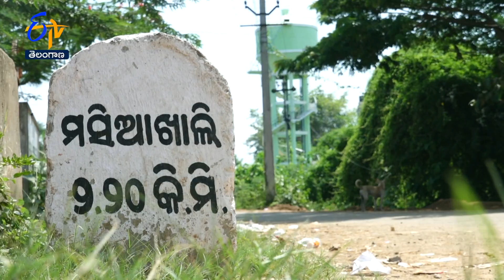Inspiring story of a Carpenter - Is he the fairy-tale Carpenter? | జయహో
Jayaho presents us with the inspiring stories of common people who have accomplished remarkable achievements in their lives and shares the journey and motivation behind their success.